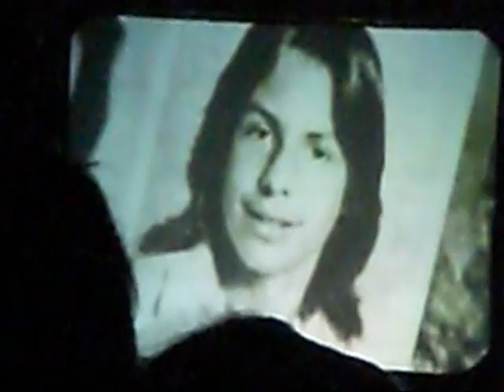Motley Crue @ Sarnia Bayfest - Home Sweet Home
Motley Crue
Home Sweet Home @ Bayfest (July 10/08)